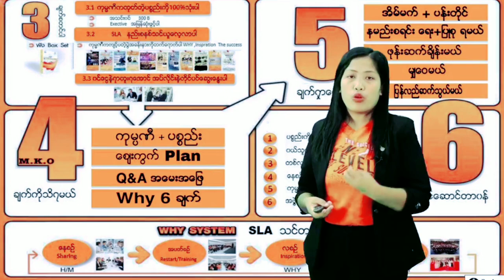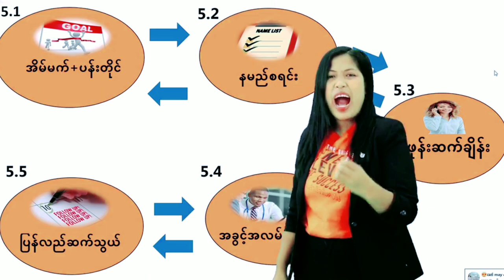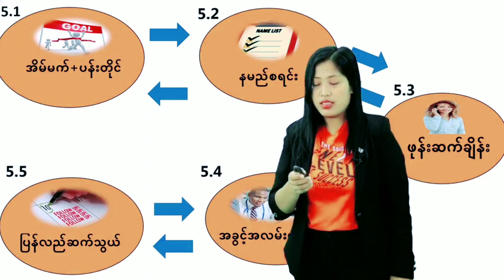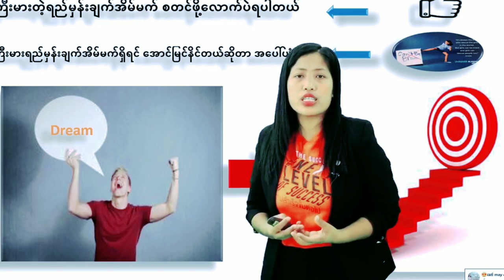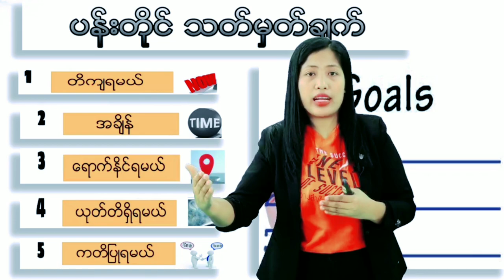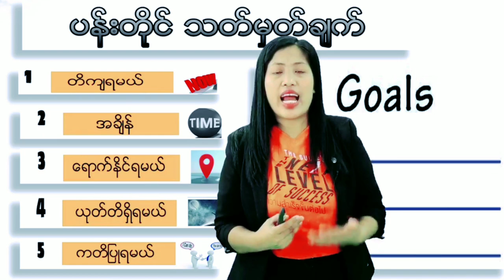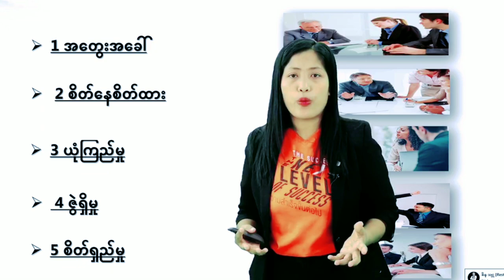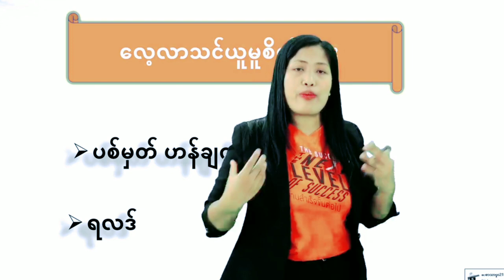Success More myanmar training